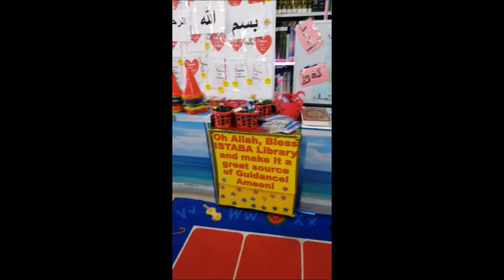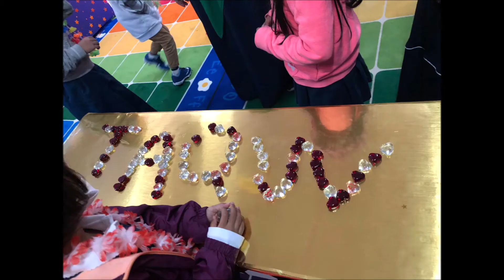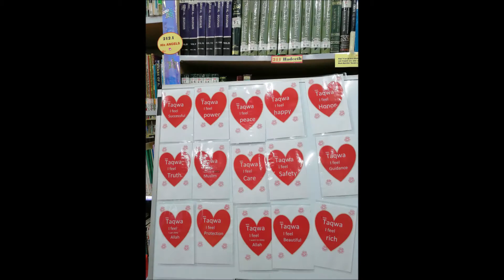ISLAMIC GAME, CONNECT TO ALLAH activities, TAQWA OF ALLAH FUN IDEAS, ALLAH WATCHING US SONG, ISTABA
Oh Allah, make us from those who hear or see the beneficial knowledge and follow it in the best manner

Oh Allah, help me make the right decision to follow

Oh Allah guide me to follow the best of what I hear or see in this show